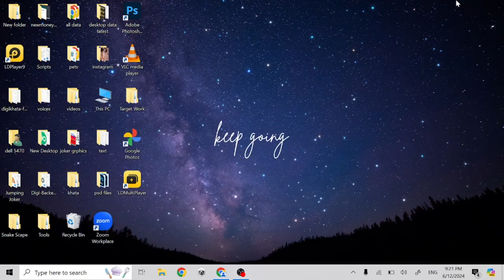How To Install TikTok In Laptop - How To Easily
Details
if you want to download and install tiktok in laptop easily then follow my steps